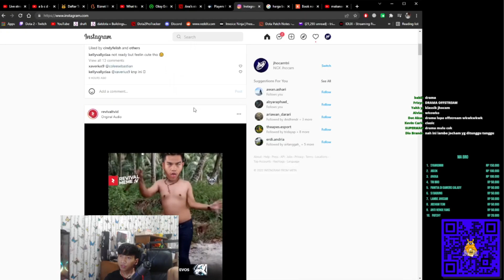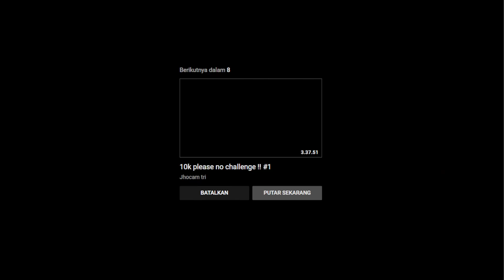NGAKAK!! JOCHAM LUPA OFF STREAM WAKTU LAGI MODE KELABANG DI INSTAGRAM WKWK XD | Jocham Dota 2 Clips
Jgn Lupa Disubscribe dan tonton lee channel Jhocam yaa

Terimakasih leeee...